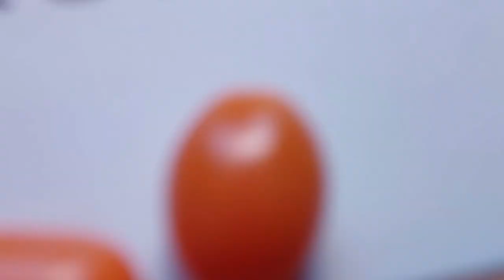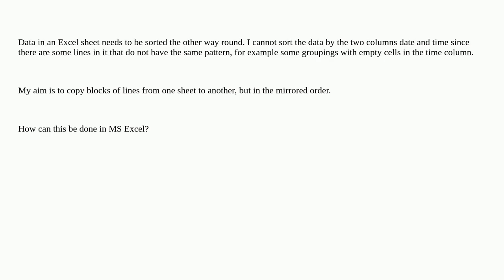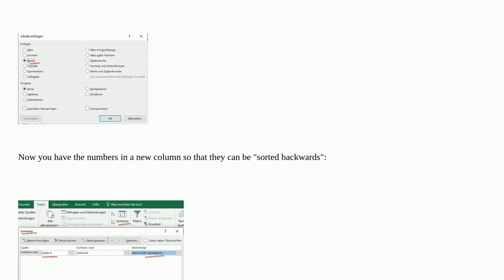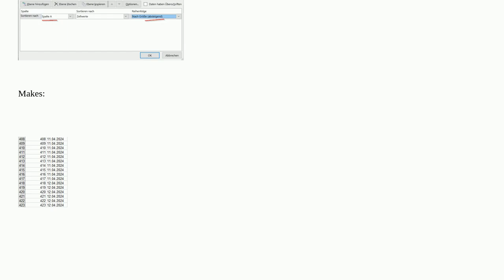How do I sort an Excel sheet vertically = reverse the order of the full sheet = put the sheet bot...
How do I sort an Excel sheet vertically = reverse the order of the full sheet = put the sheet bottom up = turn the worksheet upside down

A special thanks goes out to the community

  ordered-lists sorting ordering microsoft-excel